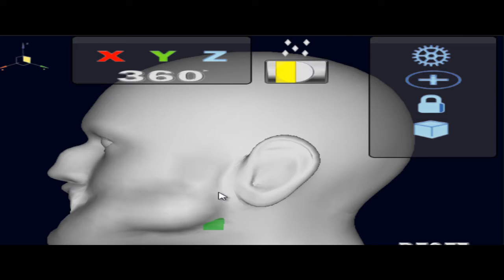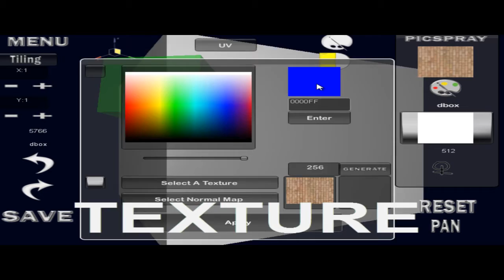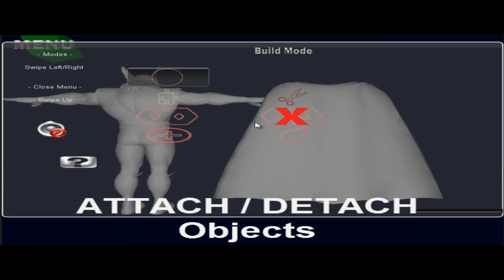d3D Sculptor Promo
d3D Sculptor is a digital sculpting tool that combines 3D modeling, texturing and painting. d3D offers tools to push, pull, move, extrude, rotate,  stretch, or otherwise manipulate a digital object as if it were made of a real-life substance such as clay. Import OBJ for further detailing or texturing on your phone.
Inspired by zBrush, 3Ds Max, Maya and Blender.